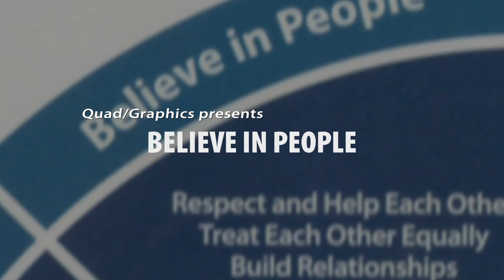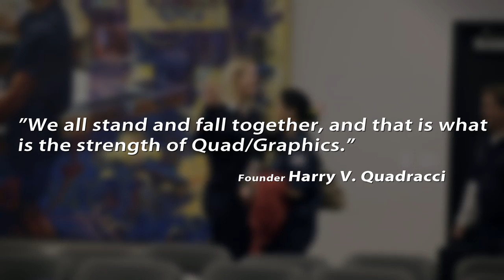Believe In People - Quad/Graphics' Corporate Values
Believe In People - Featuring: Jenny Wnuk, Hartford Plant Director

"The next time someone asks you where the business is headed, tell them it's not so much where, but how. And how we do it is with our culture and our values." -- Joel Quadracci, Chairman, President & CEO, Quad/Graphics

Today, Quad/Graphics is a leading employer and provider of print and multichannel solutions, and we remain fully committed to realizing our founder Harry Quadracci's vision of finding "a better way" — whether that's putting ink on paper, creating revenue-generating marketing solutions, servicing customers beyond expectations or taking care of employees and their families.

Believe in People. Do the Right Thing. Innovate. Trust in Trust. Grow. Make Money. Have Fun. Do Things for the Rose. These are Quad/Graphics' core values and the foundation of our inimitable corporate culture. Come see our values in action, starting with this preview of our nine-part series. for frequent updates on the series rollout!